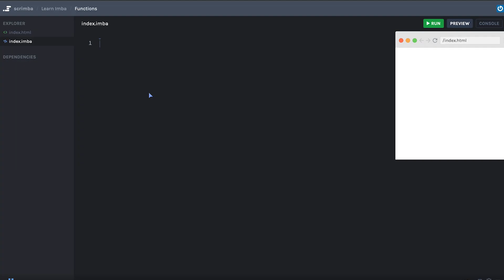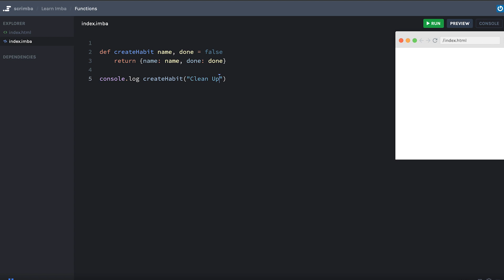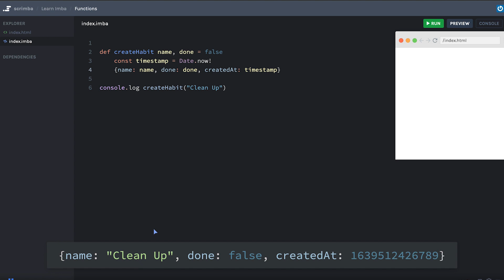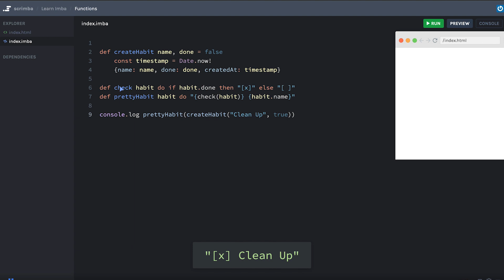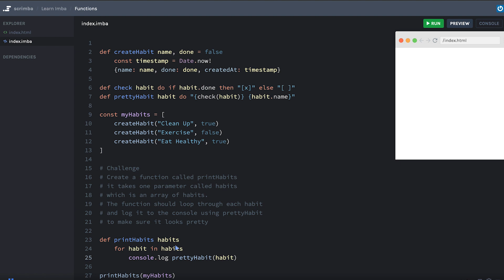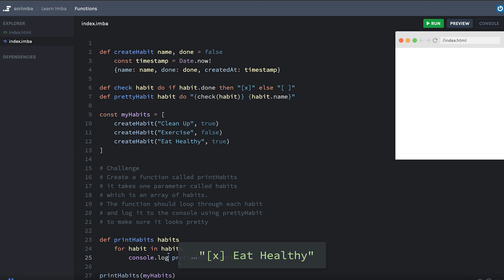Functions | Learn Imba tutorial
Imba is a compile-to-JavaScript programming language that lets you build blazingly fast web apps. It powers both the frontend and backend of the Scrimba.com platform.

In this course you’ll learn Imba, the programming langauge used to build scrimba.com.
Imba is a compile-to-JavaScript language that includes powerful features for building web apps like built-in tags and styles.
You’ll learn the basics of Imba syntax, and build a Dopamina Box app. By the end, you’ll have enough knowledge to build your own web app UI with Imba.
This course is intended for people who already know a bit of Javascript.

Nathan Manousos is  a software designer based in California who co-founded and designed Flinto - a widely used Mac app for creating high-fidelity prototypes.He enjoys creating small projects, researching, and sharing things he finds interesting on YouTube under the name We Deserve Less.I’ve been interested in Imba since its inception, and is excited to tell the world about it.

🐥ABOUT IMBA
Imba is a Web programming language that's fast in two ways: Imba's time-saving syntax with built-in tags and styles results in less typing and switching files so you can build things fast. Imba's groundbreaking memoized DOM is an order of magnitude faster than virtual DOM libraries, so you can build fast things.